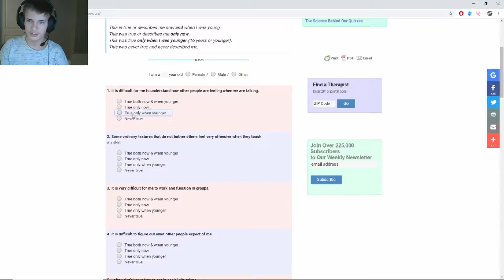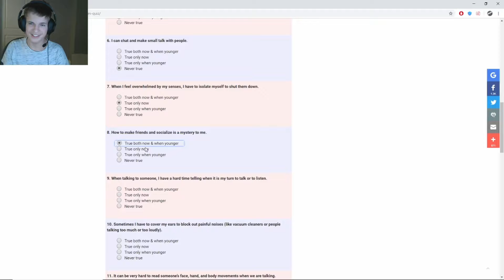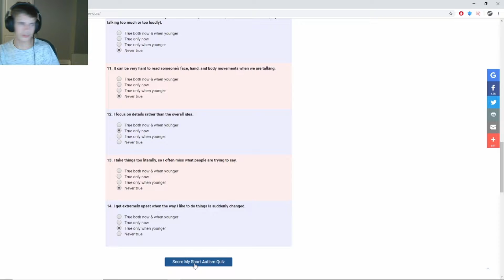Me Just Comes In